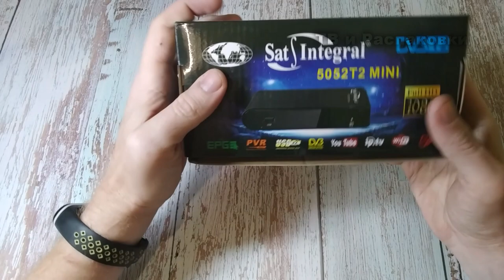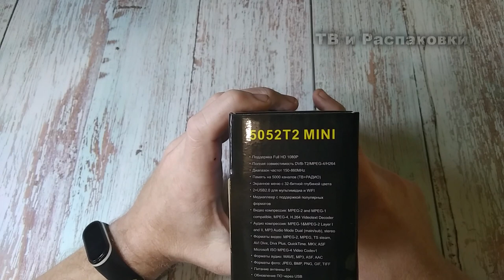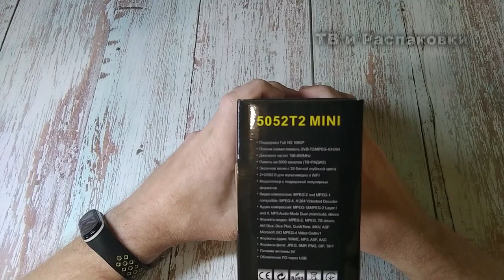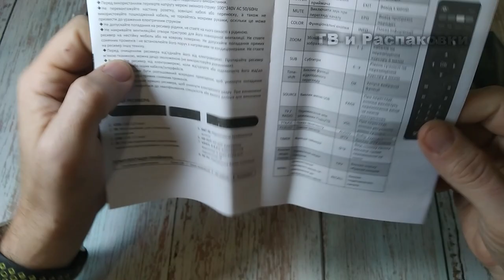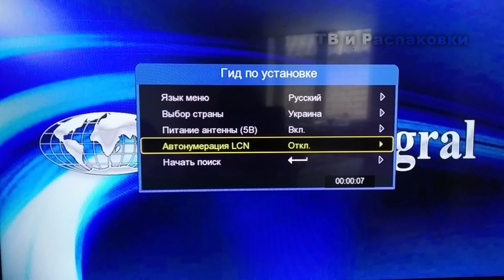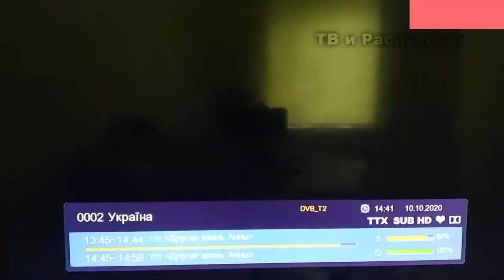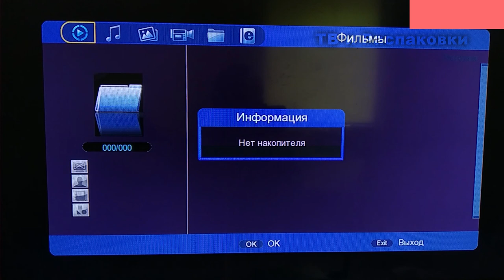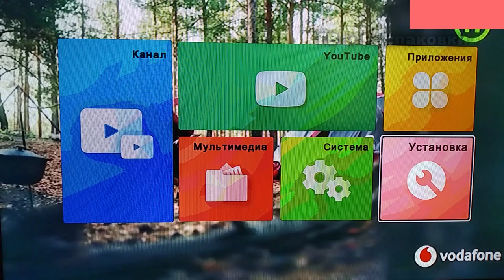Обзор и настройка тюнера sat-integral 5052 T2 mini / эфирный цифровой тюнер sat-integral 5052 Т2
Обзор тюнера sat-integral 5052 T2 mini / эфирный цифровой тюнер sat-integral.
Всем привет продолжаю вас знакомить с различными  телевизионными тюнерами.
Сегодня у меня будет на обзоре тюнер sat-integral 5052 T2 mini

Тайм коды:
0:00 Вступление
2:18 Комплектация тюнера sat-integral 5052 T2 mini
4:51 Подключение к телевизору и обзор меню тюнера sat-integral 5052 T2 mini
7:11 Подведем итоги

Для желающих поддержать мой канал карта monobank 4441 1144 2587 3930
Собираю на хорошую камеру и освещение.